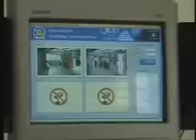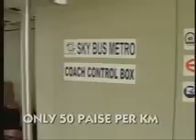Skybus Metro Hyderabad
My dream project for Hyderabad to create Skybus Metro and cause paradigm shift to urban transport in the world is explained briefly.